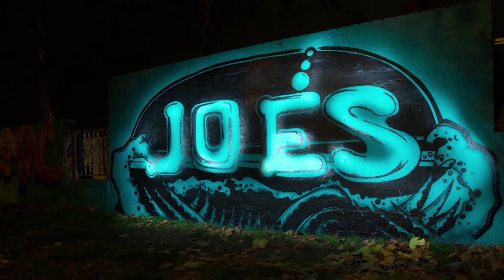Joes Jansen "Moonlight"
Het bruist in Arnhem van de creativiteit. Aan de voet van de nieuwe Rijnbrug is een uitzichtpunt waar graffiti writers legaal hun "pieces" kunnen zetten. Eigenlijk is het uitkijkpunt een groot levend kunstwerk omdat elke graffiti over een "oude" heen gezet wordt. Deze film laat de totstandkoming zien van "Moonlight" van Graffiti artiest Joes Jansen
Exposing the creative process of the artist, Joes Jansen.

Creative city Arnhem in the netherlands is the home of many graffiti writers. Arnhem has a dedicated legal sprayground. It's located on the foot of the post war bridge: one big living artwork because the "pieces" are changing every few weeks or even days!